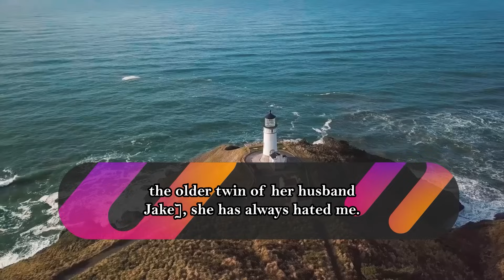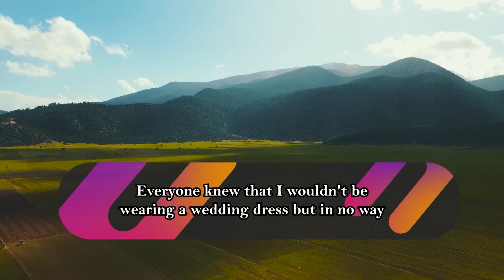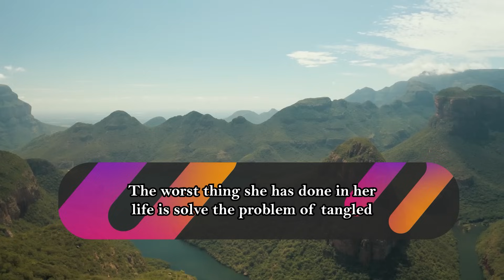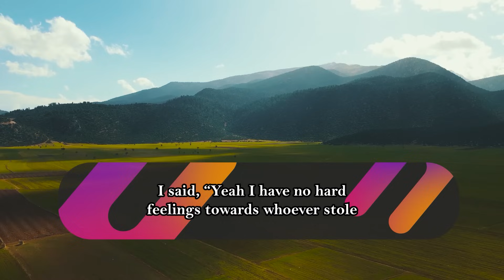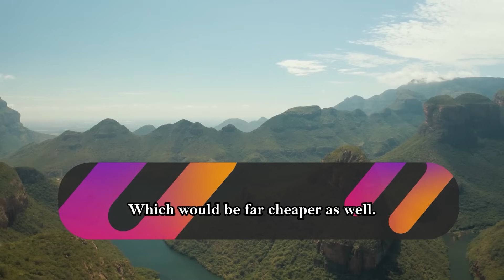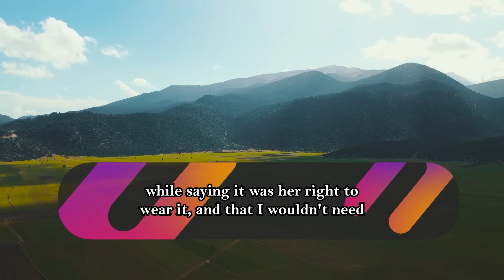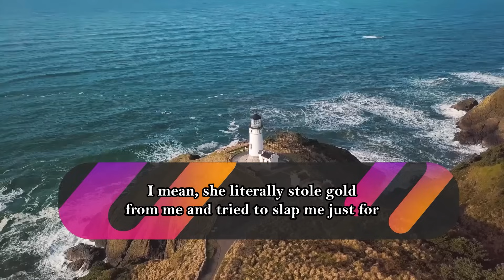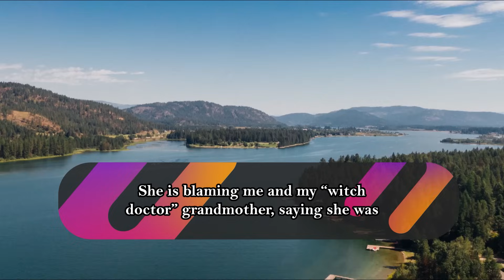SIL Stole My Expensive Wedding Ring & Later Accused My Own Daughter With All The Proofs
Summary :-
OP’s (31F) sister-in-law, Ashley (31), has harbored resentment since OP got together with her now-husband Stan, the older twin of her husband Jake. The conflict escalated when Ashley sought to use the family heirloom ring for her wedding. Stan, however, had already been planning to have OP wear the ring at their wedding, as agreed upon with his mother. Therefore, he did not give her the ring.

2 weeks after OP’s wedding, Ashley tried to convince OP to take off the ring and store it in Ashley’s jewelry chest. OP denies it but decides to wear the flashy ring only on special occasions, keeping it secured in a locked drawer.

During a recent family dinner at OP's house, Ashley headed upstairs. OP, sensing something amiss, went upstairs to check on her. She found Ashley snooping

around her bedroom but Ashley offered a feeble excuse about being unable to locate the bathroom.

Just before her mother-in-law's birthday, OP discovered that the ring was missing. Despite an exhaustive search, the ring remained elusive. OP believes that Ashley, who has a history of animosity towards her, may have stolen it.

During the MIL’s birthday, OP spotted Ashley wearing the ring. Shocked and angered, OP approaches her to address the issue. Ashley denies any involvement, deflecting blame onto OP for losing it, and also accuses her 6 y/o daughter of taking the ring.

OP later subtly brings up Ashley's new ring in a conversation with Jake. Employing a fictional Brazilian ritual as a deterrent, OP eventually coaxes Jake into confessing Ashley's theft, revealing a pattern of stealing from family members and friends.

With newfound knowledge, OP demands the return of her ring. However, Jake, powerless against Ashley's actions, expresses his inability to control her.

In a direct call to Ashley, OP confronts her. Ashley continues to deny stealing it and agrees to cease involving OP's daughter in the dispute. Seeking a solution, OP consults a jeweler to replicate the ring. She expresses a strong emotional attachment to her original ring, which holds sentimental value as a family heirloom.

The post ends with OP seeking advice or connection with those who may have faced similar situations.